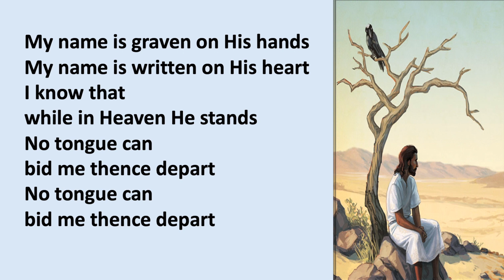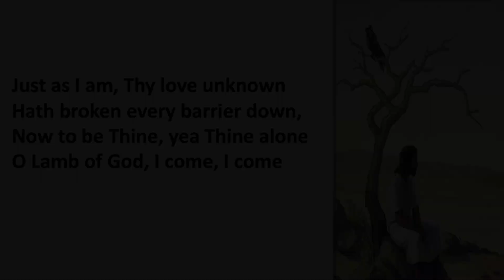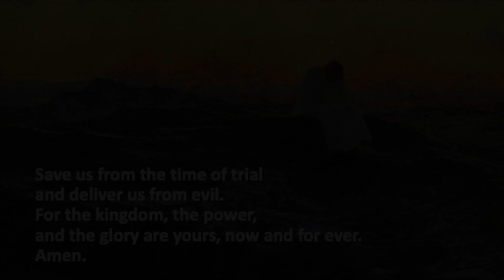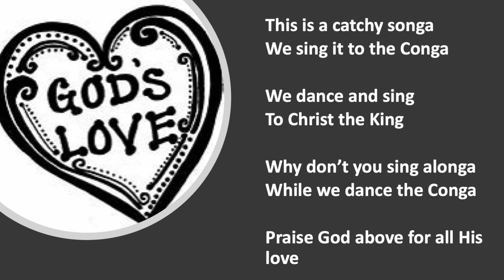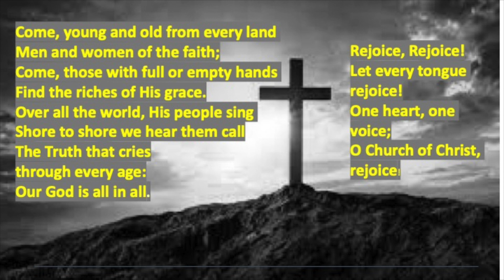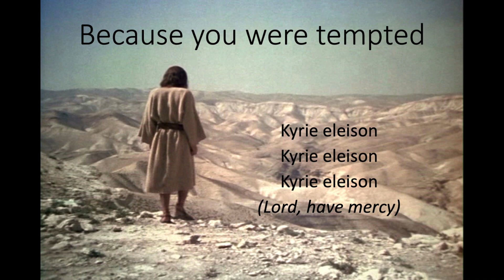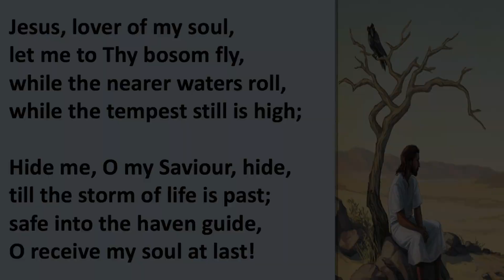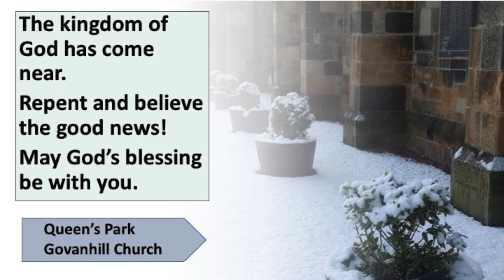Sunday 21st February 2021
Welcome to our online service. Each week we upload our online service for you to watch while the building is closed during the pandemic. We will advertise on our Facebook and twitter accounts when we are holding services which you can book a place for in advance.